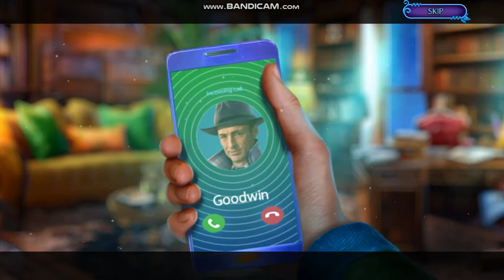Let's Play: Fairy Godmother Stories 4: Puss in Boots CE FULL SPEEDRUN (FULL!)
Guys, before we get further into the vid, important announcement for everybody!

So, everyone might have noticed that my HOGs are slowly disappearing (in terms of bonus chapters). Yeah.

I am not exactly in the best mental state, health and mood lately. Work has become increasingly exhausting and stressful, and it's becoming rather hard to juggle two of my most treasured responsibilities: Youtube and my work.

And I was kinda forced to question myself what is more important during these past few weeks. Like, passion and job. And I guess the repercussions of this questioning actually kinda crashed upon me when I suddenly find that I have no energy to do a lot of vids. And also feeling suddenly increasingly alone and sad. Like seriously.

After some decision making, I decided to abandon the HOG bonus chapters for a while. No, I am not leaving the HOG community, but I think it's time I take a little break from the HOGs. You guys adore the HOGs I upload and it's seriously touching, but the repetitive stories, the repetitive developers can sometimes make me exceptionally tired sometimes to even play some of the games. Like, I love you guys, man, and I wish that I can do more to make you guys happy. You guys honestly don't deserve a seriously bad Youtuber who should have just hit the deck a long time ago, but yet you guys stayed, like...

Thanks guys. ;_;

I seriously need to go chill for a while, and hope you guys don't mind!

So, guys.

Seriously thanks everyone so much.

And sorry for the sudden vent.